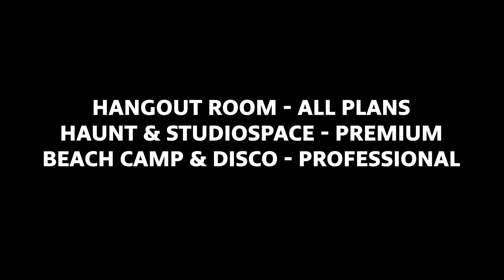5 New "Playroom" Templates Now Available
All Playroom templates will be available to try out via Grand Central! So log into Multiverse now and take a trip to the beach, have a dance in the disco or maybe give yourself a fright in Haunt.